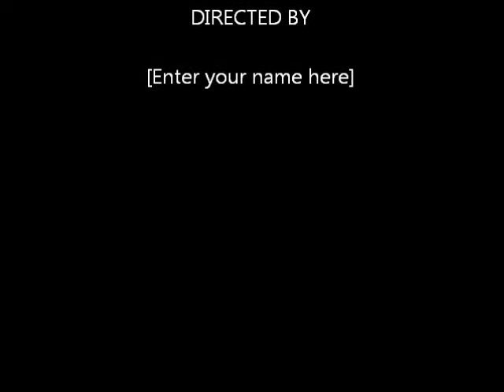eric nicholson transport cockermouth cumbria